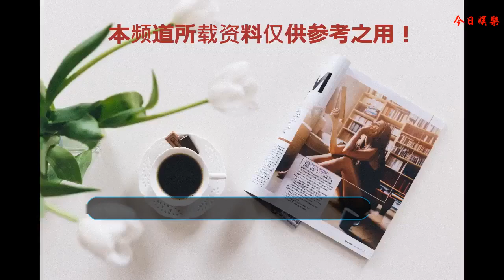明星拍戲為何只拍上身？這幾張圖道出了真相！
在很多戲中，我們發現一個很有趣的現象，那就是一些明星在拍戲時，只會拍上身，而不會拍全身，這到底是為什么呢？一方面是因為劇情需要，另一方面，下身的打扮真的不適合拍，搭配太怪異了，一些場景，因為道具的原因，更是不敢露出下身了。
    比如第一張圖，這個時候是炎熱的天氣，可是演員此時卻需要拍古裝戲，需要穿厚厚的古裝服。在夏天，要穿幾件衣服，而且是古裝，這樣的熱，演員的辛苦可想而知，于是就有了一張現象，下半身穿的是夏裝，可上半身為了拍戲還得穿厚厚的古裝，可這沒辦法，拍戲是不分季節的，在熱天需要拍冬天的劇或古裝劇，那是最遭罪的了。
    為了涼快些，演員的上半身和上半身的穿著就有了非常大的區別，上半身是冬天的裝扮，下半身可能就是夏天的裝扮。看圖一的這一位演員，下半身露出白花花的大腿，上面這是厚實的古裝，如果真的把全身拍下來，那得多怪異啊，因此，這個時候只能拍上半身了。
    一般明星只拍上半身，還有一個情況，那就是下半身用了道具，比如演員遇到了騎馬的戲份，有些地方不好騎馬，或者演員本身不會騎馬，于是就可能直接騎在人的身上，把人當成馬騎，以達到拍戲的效果，當然，這個時候下面的人就比較辛苦了，需要背著整個人，而且還得配合拍戲，要是一個女演員騎在身上還好點，體重比較輕，可如果是一個壯漢，那就悲慘了。遇到這樣的戲份，自然的，只能拍上半身，讓人看出是騎馬的樣子，其實，哪里是騎馬啊，是騎人啊。
    此外，有時候拍馬戲的時候，也用到了假馬道具，并不是真嗎，下面用的道具，自然不能進入鏡頭的，只能拍上面了，這樣的戲拍完后，再經特效效果，就像真的騎馬了。
    而在冬天拍夏天的戲時，也同樣遇到類似的問題，在冬天拍夏天的戲，上半身穿得少，為了演戲嘛，可下半身很可能就是穿了厚厚的褲子，甚至用棉被遮蓋下半身，以免被凍壞了，這樣的情況，也只能拍上半身了，下半身也是無法入境頭的。
    當演員遇到了冬天拍夏天的戲，夏天拍冬天的戲，就是最為辛苦的時候。明明冷得要命，也要做出一副很熱的樣子，明明熱得要命，可卻要做出很冷的樣子，真是佩服演員的演技。
    其實，無論哪個行業，想要有不菲的收入，都要經過艱苦的努力，承受常人難以承受的辛苦的。我們看到演員行業很賺錢，可真正賺錢的只是那么一小部分有名的當紅演員，而大部分普通演員收入也是不多的，而且也非常辛苦的，每一個行業都是不容易的呢。